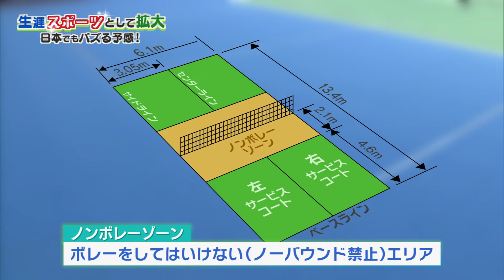アメリカで人気沸騰中の球技を体験！ピックルボール【テレビトクシマ】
アメリカで大人気のピックルボールが
徳島県内でも体験できちゃいます！！